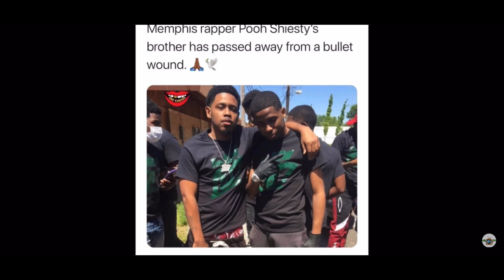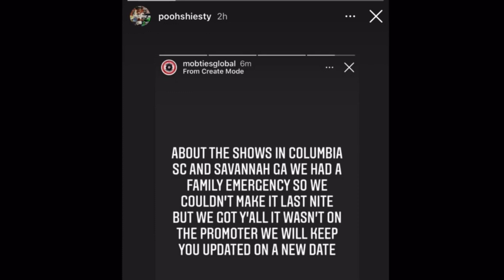Pooh Shiesty Blood Brother Tee Da P Passed Away From Brain Cancer,Did Not Die From GunSh⭕️T Wounds‼️